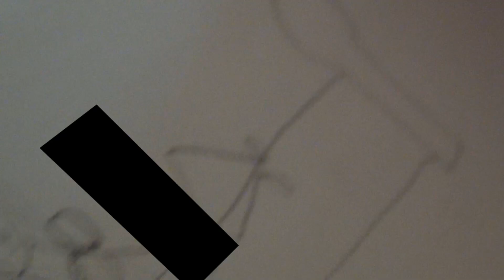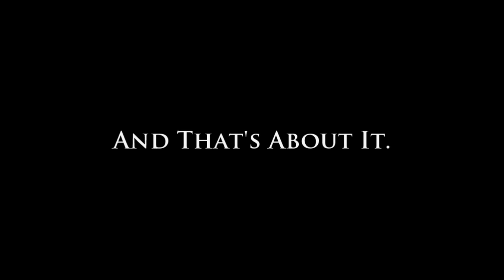"The Portrait" from Titanic: One-Man Remake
The hilarious, tearjerking, and erotic Julian Regotti and Lew Holder adaption of the classic scene from James Cameron's classic, starring Julian Regotti. And only Julian Regotti.

Music is from the soundtrack and I do not own it whatsoever.